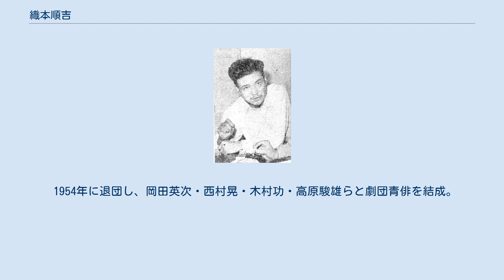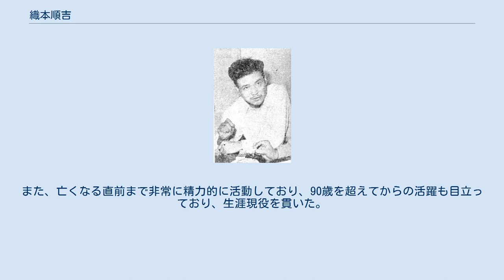織本順吉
織本 順吉（おりもと じゅんきち、1927年2月9日 - 2019年3月18日）は、日本の俳優・ナレーター。
本名は中村 正昭（なかむら まさあき）。
神奈川県立工業学校（現・神奈川県立神奈川工業高等学校）卒業。
劇団青俳、BMGメイクII を経て、アルファエージェンシーに所属していた。
 身長174cm、体重72kg、血液型B型。
晩年は栃木県に在住していた。
放送作家・脚本家の中村結美は娘にあたる。
 2歳の頃に実母を亡くし、15歳で父を亡くし、以降は義母と生活をともにする。
 電機会社に勤務後、1949年に新協劇団へ入団し、舞台『破戒』で初舞台を踏む。
NHKがテレビ放映を開始した直後、『ビルマの竪琴』に水島上等兵役で出演。
 1954年に退団し、岡田英次・西村晃・木村功・高原駿雄らと劇団青俳を結成。
1980年に解散するまで同劇団の幹部俳優として活動。
 今井正らに鍛えられ、セリフ覚えの良さからオファーが続き、薄幸な父から教師役、小悪党、ヤクザの親分まで幅広い役柄を演じた。
『沖縄やくざ戦争』では、成田三樹夫扮する子分の暴走に内心オロオロするヤクザの親分役を好演した。
自身は「極端な話、刑事役もヤクザ役もそう変わりはない。人間である以上、内面にはどこか共通する部分があるから。人物像を総合的にとらえれば、どんな役も違和感はないですね」と語っている。
 深作欣二監督作品に最も多く出演した俳優であり、深作が助監督時代から知っていた。
 『澪つくし』にキャスティングされたことで全国に顔が知られることになり、自身もこれを喜んでいたという。
 2019年3月18日12時2分、老衰のため、入院先の栃木県那須塩原市の病院で死去。
92歳だった。
役者としての最大のモットーは「台本は現場に持ち込まないこと」であった。
また、亡くなる直前まで非常に精力的に活動しており、90歳を超えてからの活躍も目立っており、生涯現役を貫いた。
 趣味は絵画。
 NHK 日本テレビ TBS フジテレビ テレビ朝日 テレビ東京 WOWOW